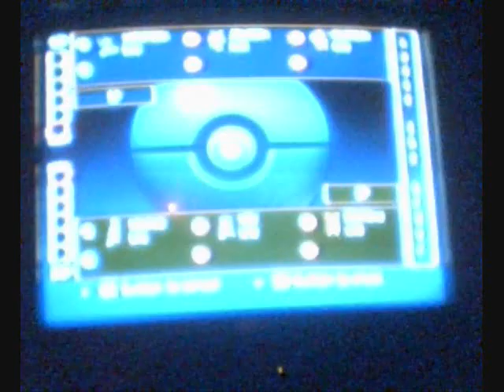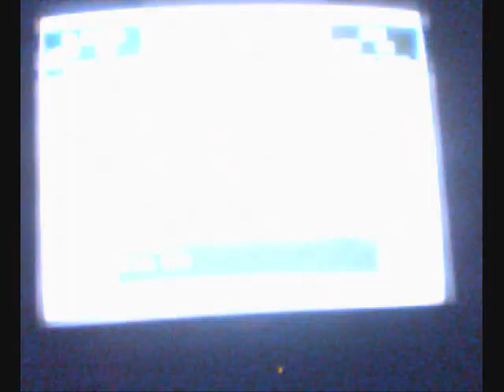Eeveelutions vs Pikachu, Mew, and Mewtwo (Pokemon Stadium)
Eevee's eveolutions vs Pikachu, Mew, and Mewtwo.